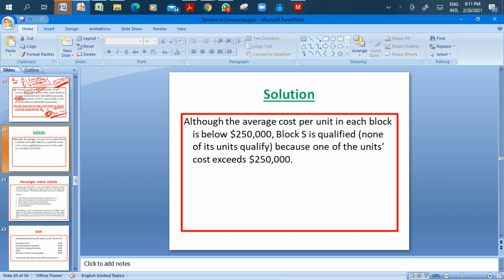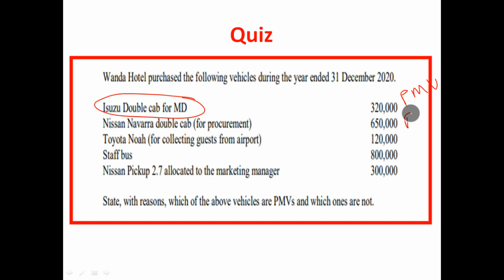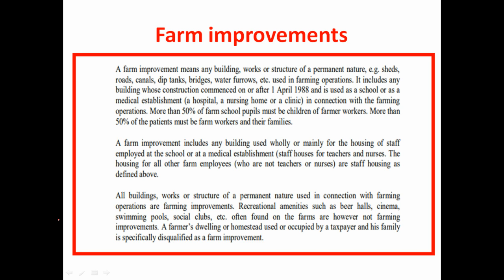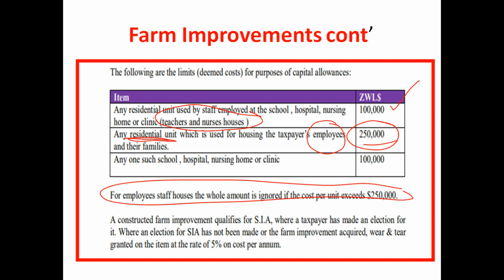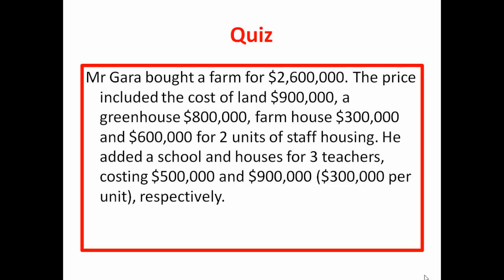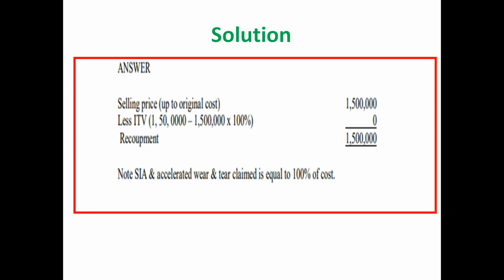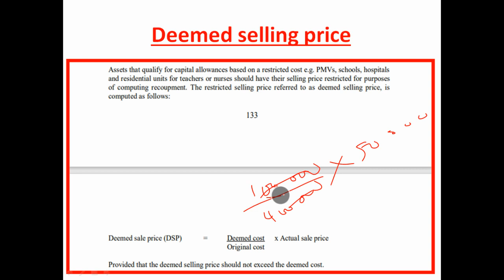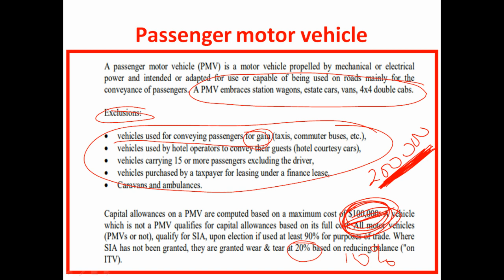Capital Allowances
Capital Allowances in Zimbabwe